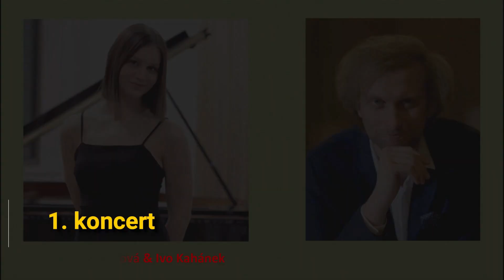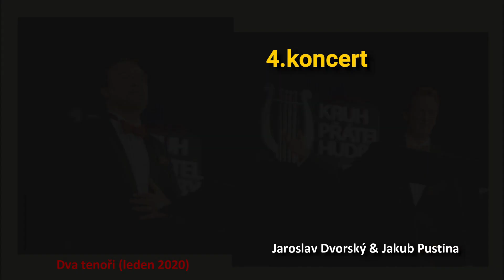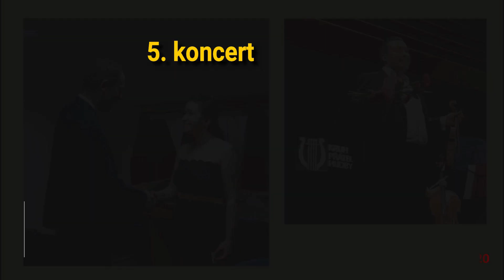Nedokončená sezóna Kruhu přátel hudby Česká Třebová a program nové 59. sezóny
Jde o ohlédnutí za 58. koncertní sezónou KPH Česká Třebová, která nebyla dokončena díky pandemii koronaviru. Dva odložené koncerty se uskuteční v září a v říjnu t.r. Současně je představen nový program 59. sezóny 2020/2021.  Program uvádí ředitelka KC Česká Třebová Ing. Olga Miklová a předseda Kruhu přátel hudby Jaroslav Plocek.